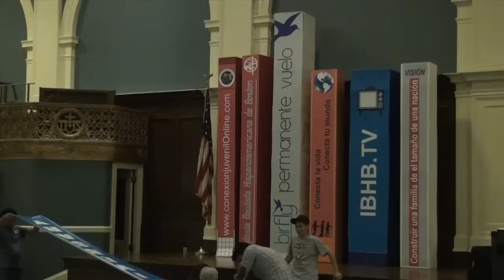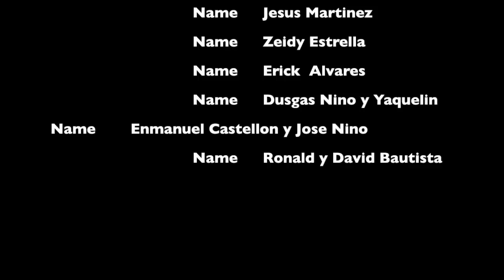Detras de camaras